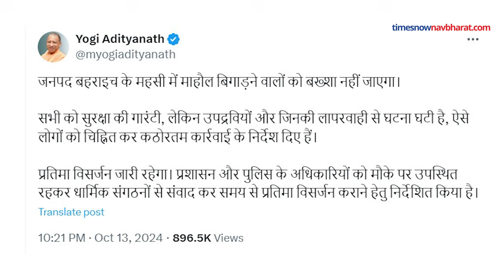Bahraich Murti Visarjan: CM योगी के इस निर्देश के बाद ऐसे है बहराइच के हालात ! Hindi News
Bahraich Murti Visarjan: यूपी के बहराइच में मूर्ति विसर्जन के दौरान हुई हिंसा को लेकर प्रशासन पूरी तरह से अलर्ट है. दरअसल यूपी के बहराइच में बीती शाम दुर्गा मूर्ति विसर्जन के दौरान बवाल हो गया. इस घटना में एक युवक की जान चली गई जबकि कई लोग चोटिल हो गए. घटना के बाद गुस्साई भीड़ ने तोड़फोड़ और आगजनी शुरू कर दी. हालात काबू करने के लिए भारी पुलिस बल बुलाना पड़ा और लाठीचार्ज करना पड़ा.